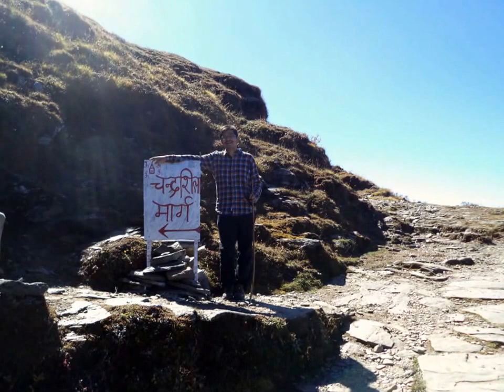Tungnath and Chandrashila Trek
Trekking to Tungnath, the highest Shiva Temple and Chandrashila.
D.O.J 12th October 2016